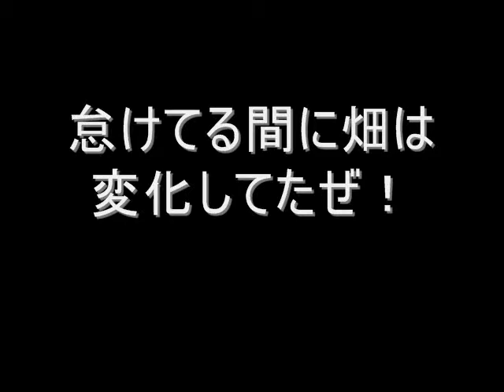畑人 トラクター2011100８.wmv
恒例の畑人たちの畑の様子